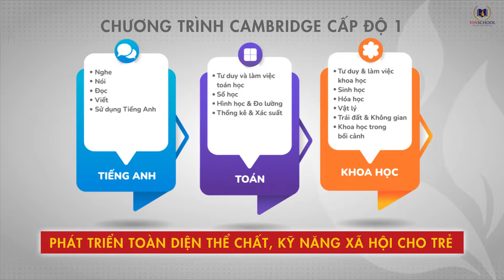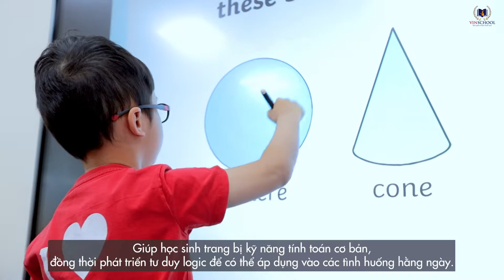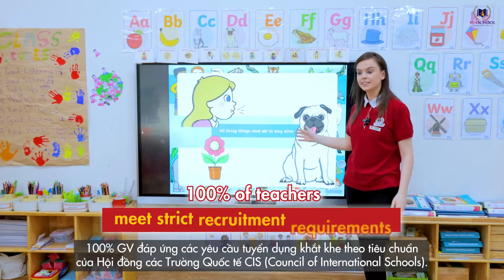Khám phá các môn học trong Chương trình Quốc tế Cambridge tại Mầm non Vinschool